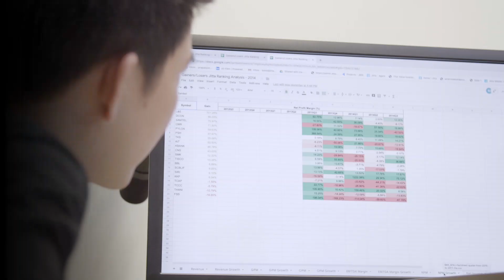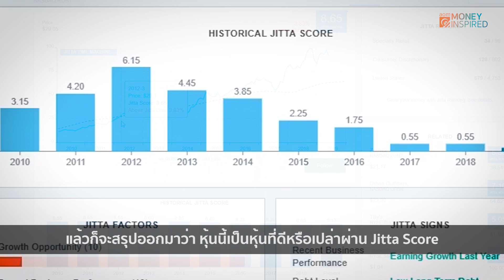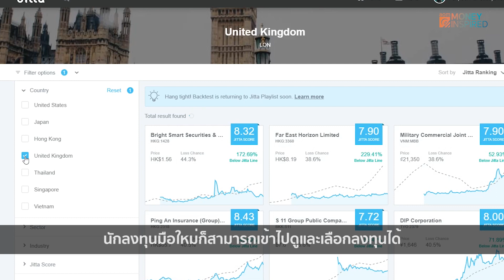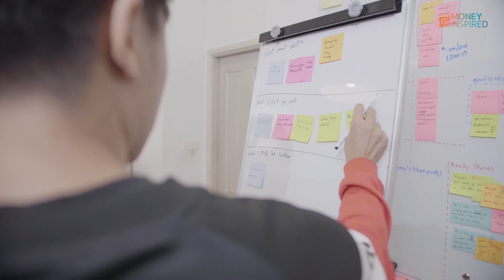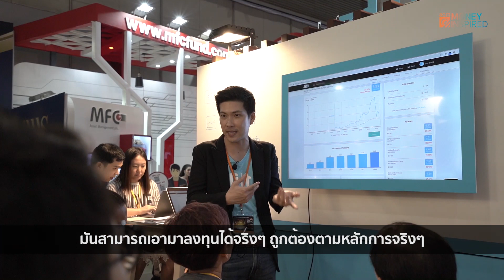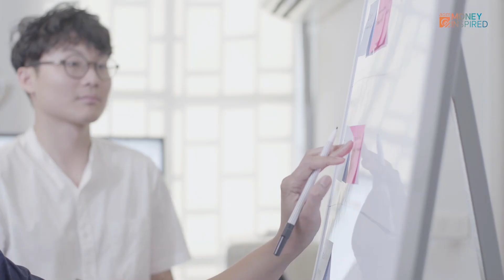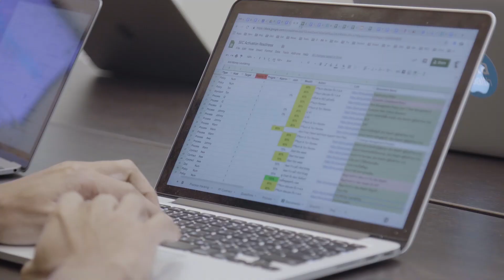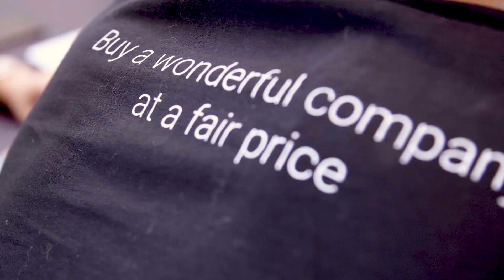"เผ่า ตราวุทธิ์ เหลืองสมบูรณ์" ผู้สร้างเทคโนโลยีจัดการพอร์ตพันล้าน Jitta Wealth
"การลงทุนที่ดี คือการลงทุนที่ทำให้ชีวิตสบายที่สุด"

จากหนุ่มนักลงทุนที่ต้องเสียเวลาก้มหน้าก้มตาวิเคราะห์หุ้นเองหลายปี กลายเป็นที่มาของเทคโนโลยี AI อัจริยะ ฝีมือคนไทย ที่พัฒนามาเพื่อช่วยให้นักลงทุนทั่วโลกได้ลงทุนง่าย สะดวก และมีกำไรมากขึ้น

ด้วยความศรัทธาในหลักการของ วอร์เรน บัฟเฟตต์ นักลงทุนที่ประสบความสำเร็จระดับโลก ที่ให้ลงทุนใน “ธุรกิจที่ดีในราคาที่เหมาะสม" คุณเผ่าจึงออกแบบการบริหารพอร์ตที่ซับซ้อน ให้ง่าย ลงทุนได้อย่างสบายใจ สร้างกำไรอย่างยั่งยืนในแบบ Passive Investment

ถ้าอยากรู้ว่า ลงทุนอย่างไรให้ได้ผลตอบแทนดีที่สุด และสบายใจที่สุด
คลิกชมกันได้เลยครับ

รู้จักกับ Jitta มากกว่านี้